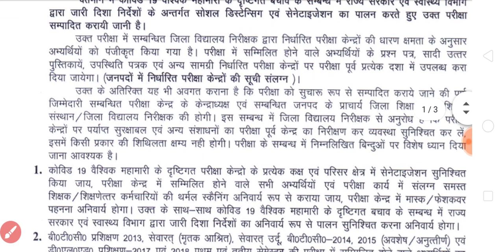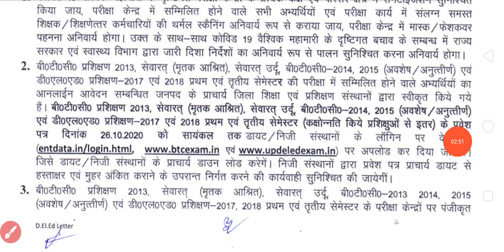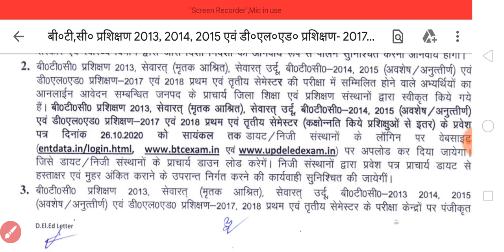Deled btc exam 2020 admit card 🤗 आज जारी बीटीसी परीक्षाओं के प्रवेश पत्र | NEWS WITH IS